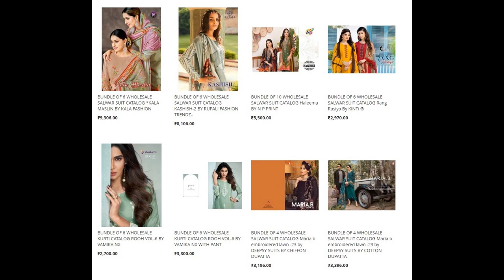56 wholesale bundles launched today 08 Feb 2023